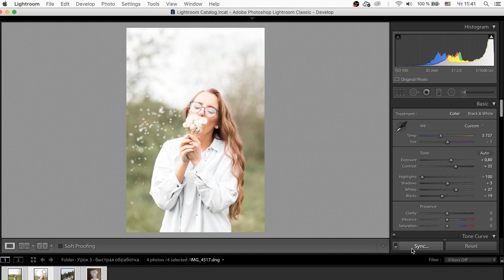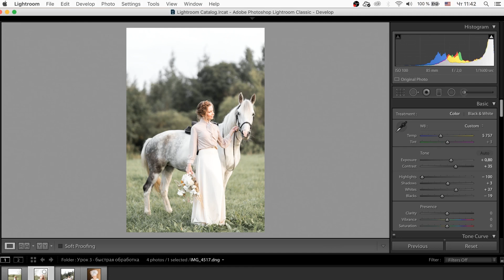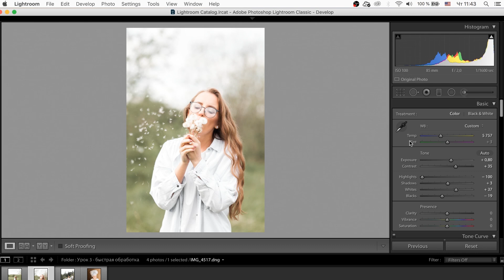КРУТАЯ ОБРАБОТКА / ЗА ОДИН КЛИК!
Быстрый и универсальный способ обработки фото!
Теплая тонировка, как делают блогеры.

Буду рад репостам, так вы помогаете мне в развитии:)